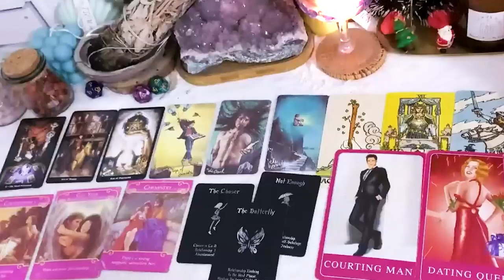ARIES OCTOBER 2023 I DON’T KNOW WHAT I WAS THINKING…I CAN FEEL YOU LETTING ME GO ARIES TAROT READING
ARIES OCTOBER 2023 - I DON’T KNOW WHAT I WAS THINKING…I CAN FEEL YOU LETTING ME GO ARIES OCTOBER TAROT LOVE READING
Hello!!!